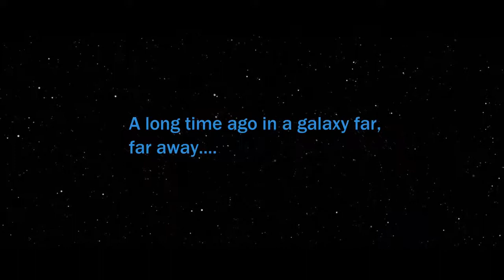LEGO Star Wars Stop Motion Animation Detention Center Shootout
lego,lego star wars,star wars,afol,animation,stop motion,lego animation,lego stop motion